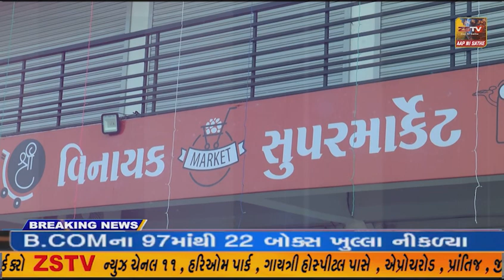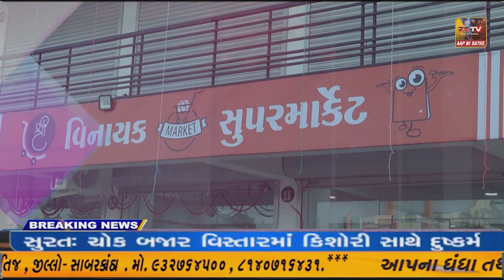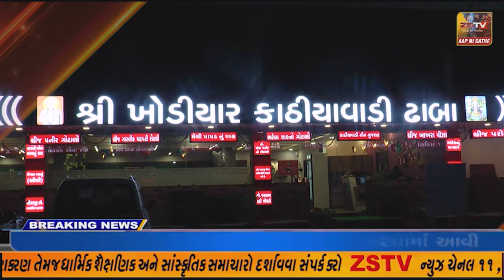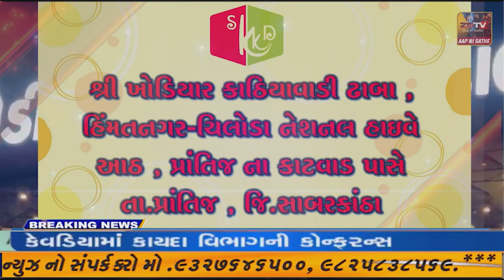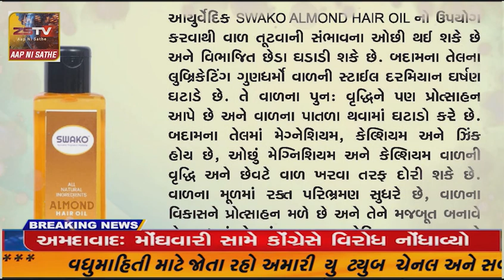પ્રાંતિજ ગલેચી ભાગોળ થી કોલેજ સુધી નો રોડ નવીન બનતા નગરજનો સહિત ૧૫ થી પણ વધારે ગામ ના લોકોમા ખુશી